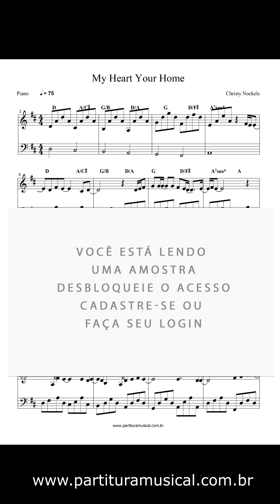Partitura de Piano My Heart Your Home - Alton Eugene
Partitura de Teclado Dois Corações - Melim

Formato: PDF